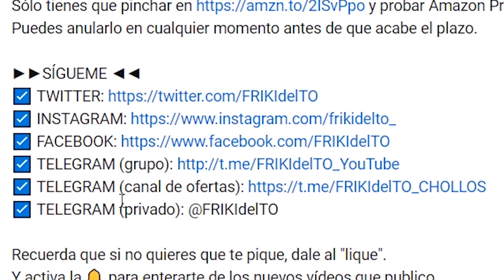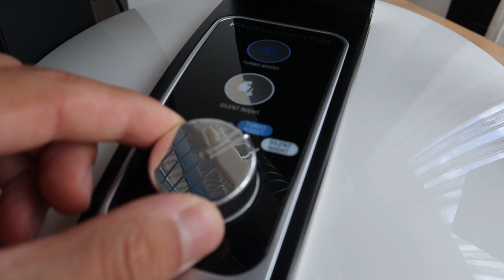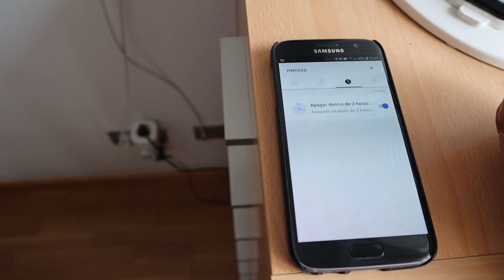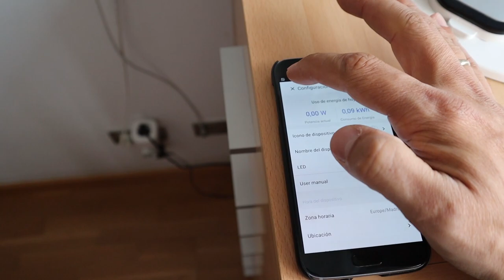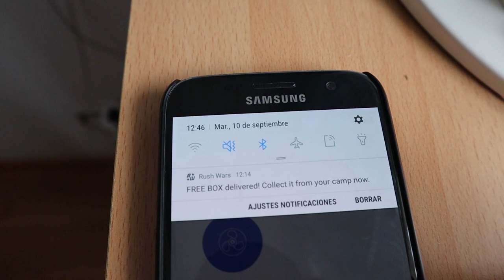REVIEW Enchufe inteligente MEROSS MSS310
Hoy os traigo la review de mi última adquisición: el enchufe inteligente de la marca Meross (modelo MSS310).
Es un cacharro que tiene más que ofrecer de lo puede parecer de primeras. No os lo perdáis.

MEROSS MSS310
PACK de 4 ENCHUFES
VENTILADOR Rowenta Turbo Silence VU2630F0